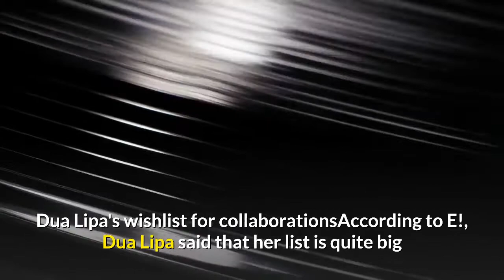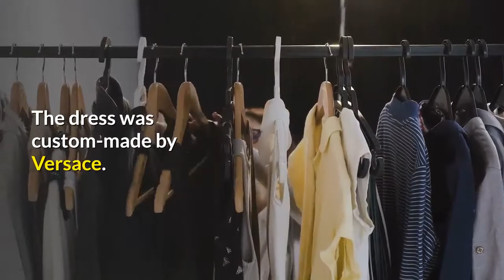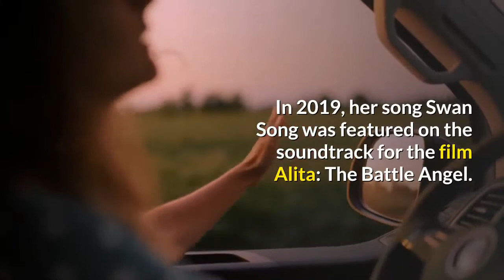Dua Lipa's wishlist for musical collaboration revealed; check the names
She had quite a few names in the wishlist. Dua Lipa is the winner of Best Pop Vocal Album at the 2021 Grammy awards for her album Future Nostalgia. She has a list of artists in mind that she would like to collaborate with for her next music projects. The 3-time Grammy award winner had some interesting names to reveal in her interview with E! Dua Lipa began her list with Andre 3000 who is known for Outkast. Next on her list is Frank Ocean, the elusive RnB artist who has seldom seen in the spotlight. The third name of her list is bound to lift a few eyebrows. The third name is none other than the Diamonds hitmaker Rihanna. Her conclusion was a little hopeful when she said, "I love Rihanna. Who doesn't? We'll see."Dua Lipa at the 2021 Grammy AwardsDua Lipa was nominated in three categories at Grammys 2021. She was nominated for Don't Start Now in the Best Pop Solo Category, Future Nostalgia in the Best Pop Vocal Album and Best Album category. She won the Grammy in the Best Pop Vocal Album category. She performed a stunning medley of her hits Levitating and Don't Start Now at the Grammys. Dua Lipa changed into four different outfits at Grammys 2021, but all of them had two things in common - the colour pink and sparkles. She wore a sheer, long-gown which is dubbed into a butterfly dress because of the sparkles on the bodice that take shape of a butterfly. The dress was custom-made by Versace. This was followed by a voluminous pink gown during her performance. She took the theme a step ahead and had her mic and its stand customized to sparkles and pink to match her outfits. Dua Lipa's songsDua Lipa rose to fame with hits like New Love, Scared to be Lonely, New Rules among others. In 2019, her song Swan Song was featured on the soundtrack for the film Alita: The Battle Angel. In 2020, she also featured on Miley Cyrus's album Plastic Hearts for the song Prisoner. Future Nostalgia is her second album and it has earned the title of the most-streamed album by a woman artist on Spotify in 2020. The album was reissued in February under the title Future Nostalgia: The Moonlight Edition featuring the single We're Good. Get the latest entertainment news from India & around the world. Now follow your favourite television celebs and telly updates. Republic World is your one-stop destination for trending Bollywood news. Tune in today to stay updated with all the latest news and headlines from the world of entertainment.